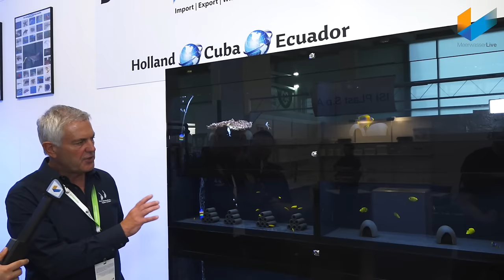(English) De Jong Showtank The-Making-Of-Interview with CEO Arie De Jong | Interzoo 2016